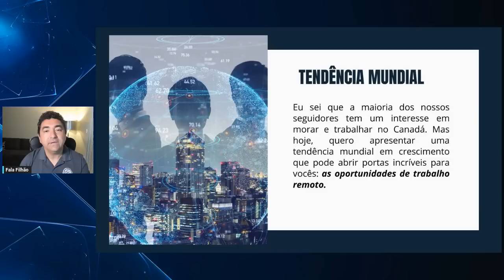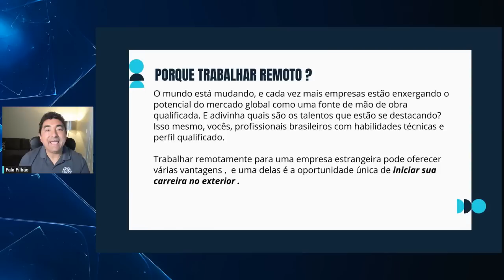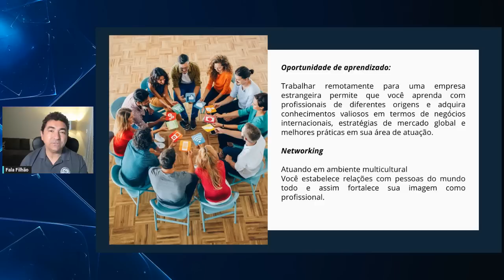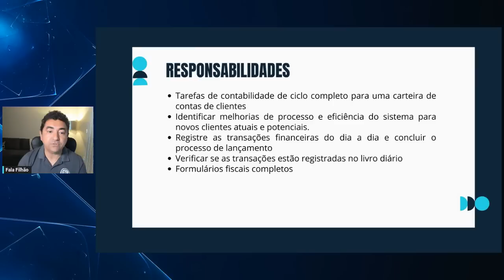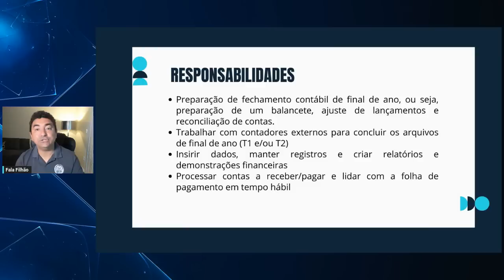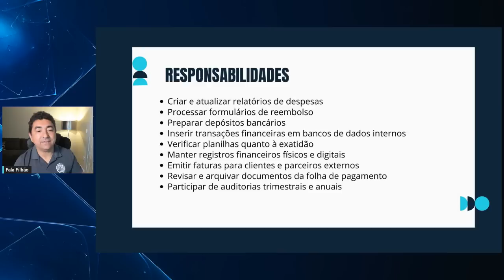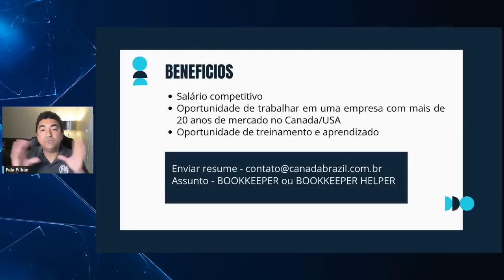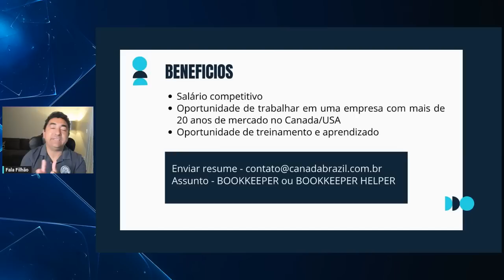VAGA DE TRABALHO NO CANADA - GANHE EM DOLAR | MISSÃO JOB OFFER